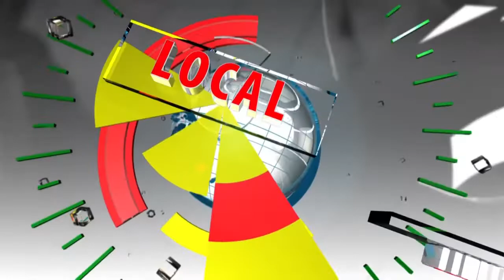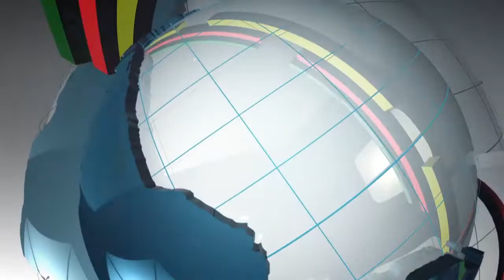LOCAL NEWS 11 juni 2019